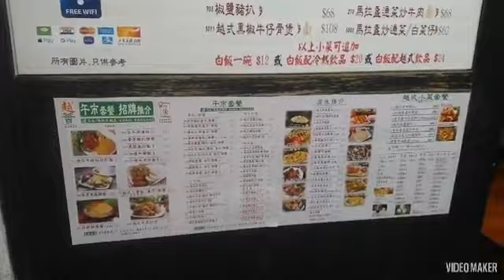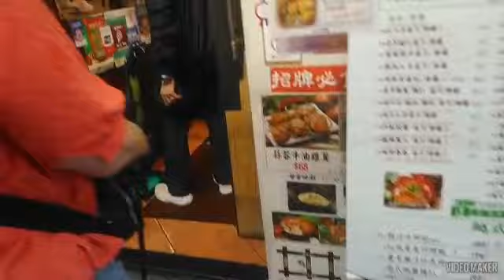粥粉麵系列 越薈 越南美食菜館 好好味👍食飽飽後去金魚街散步消脂 旺角花園街107號 😋😋😋😋/5